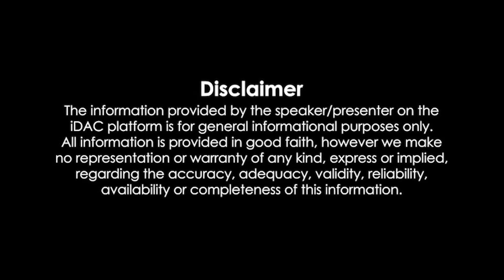Boys Full Movie Promo | Discussion | Cult Movies | Timepass with Tamil | Zenus Entertainment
ZENUS ENTERTAINMENT channel is a TAMIZH entertainment channel... Here we post Short films, Entertainment videos, Lyrical Videos, Musical Videos.